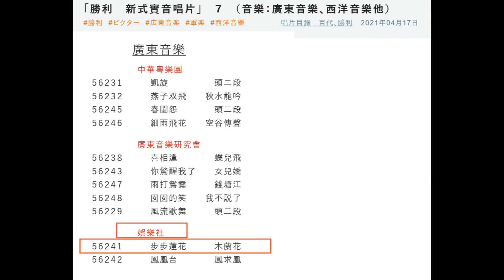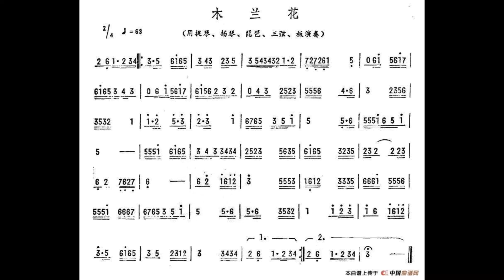78轉唱片廣東音樂《木蘭花》(美音樂社)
這張78轉唱片廣東音樂《木蘭花》(美音樂社)是勝利唱片公司出品，唱片編號：56241 B，唱片另一面是《步步蓮花》，唱片編號：56241 A。此唱片只列出美音樂社 (娛樂社) ，並無其他資料。

在此十分感謝網友Long Hin , Thomas Fung 兄，日前上傳給我這首音頻。Long Hin , Thomas Fung 兄是將古舊的廣東音樂復原於世的偉大功臣。

           《木蘭花》作曲者：佚名

演奏員：由美音樂社 (娛樂社) 娛樂團奏。